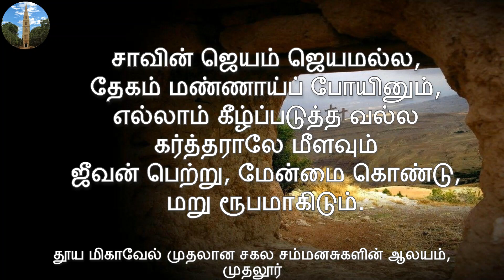சபையாரே கூடிப் பாடி | Sabaiyaare Koodi paadi | Easter Hymn | Paamalai 128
தூய மிகாவேல் முதலான சகல சம்மனசுகளின் ஆலயம், முதலூர்

 1.         சபையாரே, கூடிப் பாடி
                        கர்த்தரை நாம் போற்றுவோம்;
            பூரிப்பாய் மகிழ் கொண்டாடி,
                        களிகூரக்கடவோம்
            இந்நாள் கிறிஸ்து சாவை வென்று
                        எழுந்தார்; ஆர்ப்பரிப்போம்.

2.         சிலுவையில் ஜீவன் விட்டு,
                        பின்பு கல்லறையிலே
            தாழ்மையாக வைக்கப்பட்டு
                        மூன்றாம் நாள் எழுந்தாரே;
            லோக மீட்பர், வல்ல நாதர்,
                        வெற்றி வேந்தர் ஆனாரே.

3.         மீட்பரே, நீர் மாட்சியாக
                        சாவின் கூரை முறித்தீர்;
            நாங்கள் நீதிமான்களாக
                        பிதாமுன்னே நிற்கிறீர்;
            என்றென்றைக்கும் விண் மண்ணோரும்
                        உம்மை வாழ்த்தப் பெறுவீர்.

4.         சாவின் ஜெயம் ஜெயமல்ல,
                        தேகம் மண்ணாய்ப் போயினும்,
            எல்லாம் கீழ்ப்படுத்த வல்ல
                        கர்த்தராலே மீளவும்
            ஜீவன் பெற்று, மேன்மை கொண்டு,
                        மறு ரூபமாகிடும்.